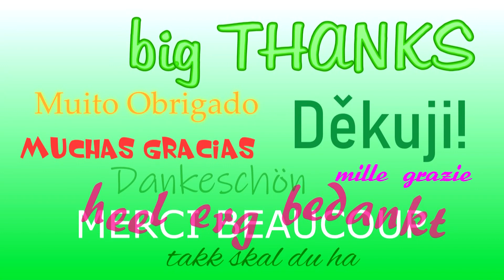Touristenfahrten Nürburgring Nordschleife Green Hell Sound No.10 | 16.05.20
Touristenfahrten Nürburgring Nordschleife Green Hell Sound No.10 | 16.05.20 Ringpressionen ♥ Big THANKS * MERCI BEAUCOUP * mille grazie * Muito Obrigado * takk skal du ha * muchas gracias * heel erg bedankt☺ * Děkuji! * Dankeschön + bis bald am Lieblingsort ♥

...wenn noch Zeit bleibt, lade ich hier zukünftig ein paar Fotos hoch ...BESCHEID ;))

E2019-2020/1 - 0038 Kontaktlose Touristenfahrten 16.Mai 2020 - No.10
SOUND :))

Fuchsröhre AdenauerForst Metzgesfeld Kallenhard